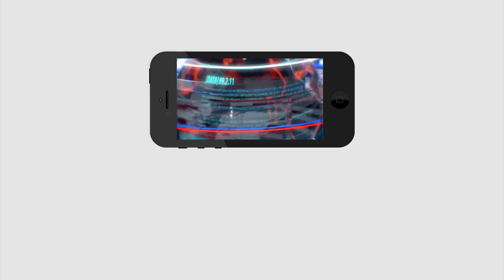Big Breaking|6,000 Crore Scam in Distribution of House Sites|ఇళ్ల పట్టాల పంపిణీలో 6వేల కోట్ల స్కాం.?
బిగ్ బ్రేకింగ్: ఇళ్ల పట్టాల పంపిణీలో 6వేల కోట్ల స్కాం..?